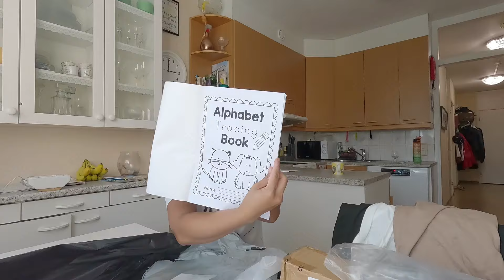BACK TO BUSINESS ULIT|PINAY WITH FOREIGNER